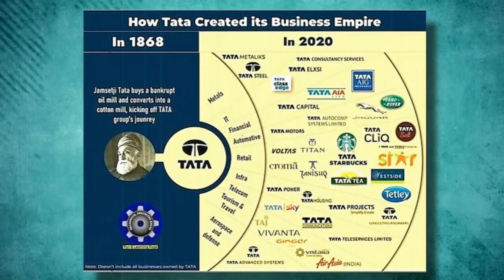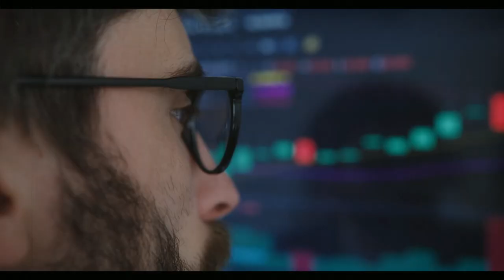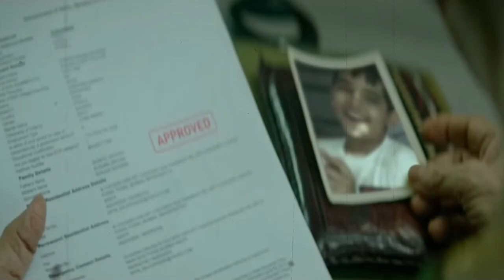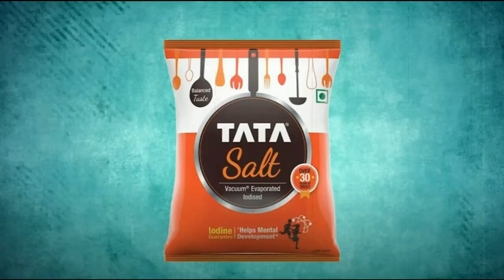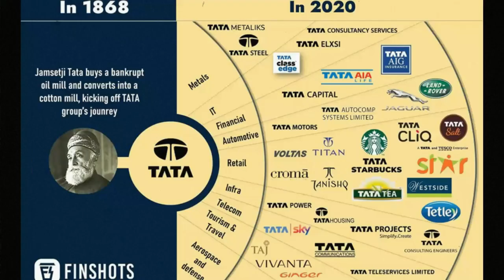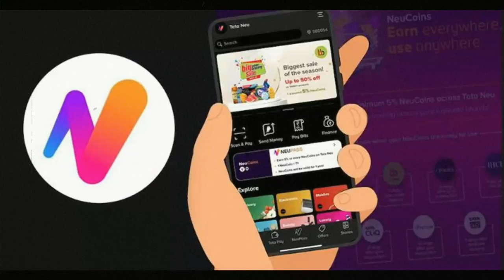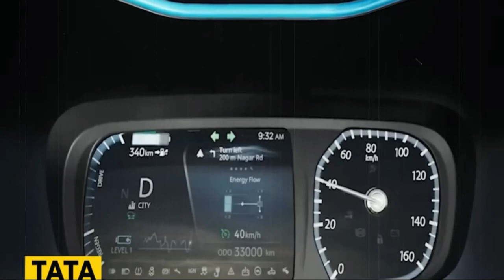ಟಾಟಾ ಸಾಮ್ರ್ಯಾಜ್ಯದ ಬಗ್ಗೆ ನೀವು ತಿಳಿದರೆ ನಿಜವಾಗಲೂ ಬೆರೆಗಾಗುತ್ತೀರಿTata's Business Empire How big is Tata